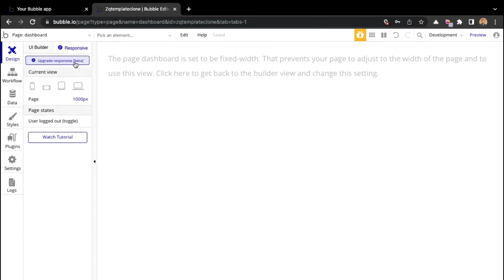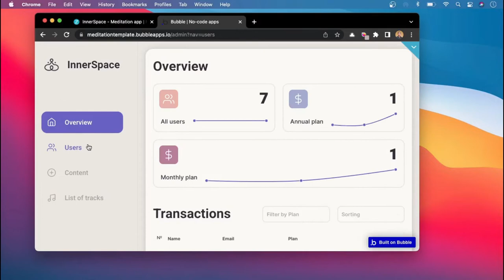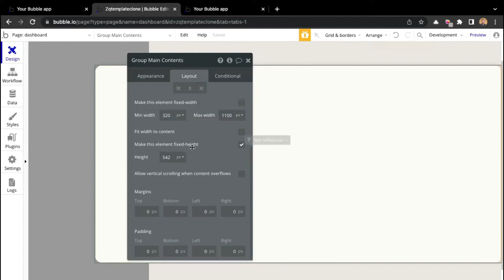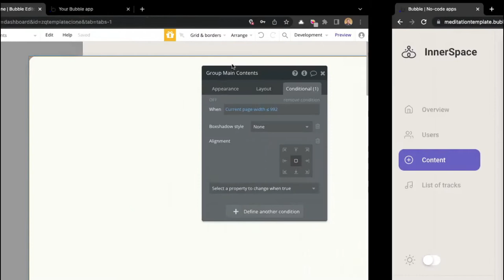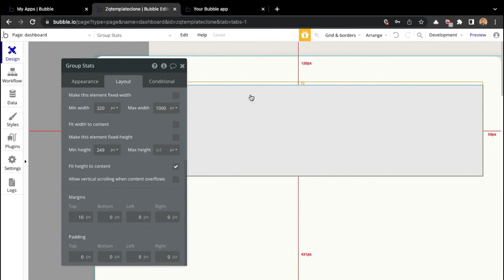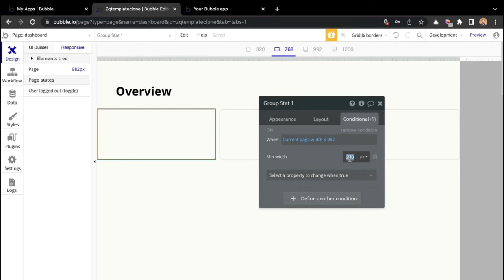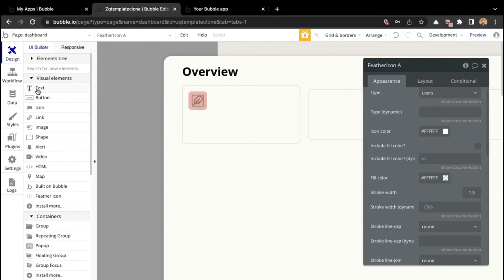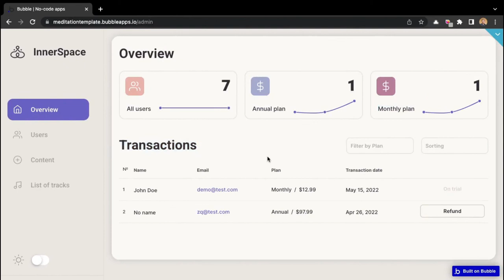Bubble.io responsive design for a meditation app. Part 1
We’ll guide you through the process of building an Overview tab for the meditation app using the Bubble.io platform and its new responsive engine.

In this video, we are recreating the Innerspace template built by Zeroqode. It is a perfect
base for creating meditation apps or any other mindfulness, wellness, self-care, or self-development apps without code.

Want to find out what’s next? Check out our course explaining how to make an adaptive design on the new Bubble responsive engine.

It covers page layouts and margins, container alignments, collapsible groups, and responsive repeating groups features

💡 Got a killer app idea, but lack the budget, programmer or skills to make it happen?
Zeroqode Lab will help you get your app idea off the ground during your learning process. Start building your app with Zeroqode Lab

🚀 What is Zeroqode LAB?
Zeroqode Lab is a video course platform that teaches how to build web and mobile apps on Bubble without tech or coding skills.